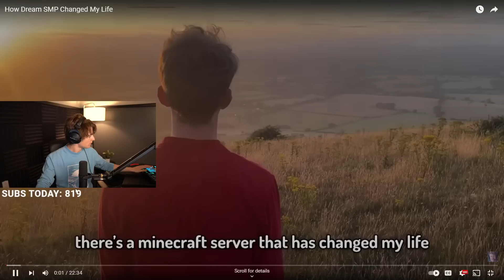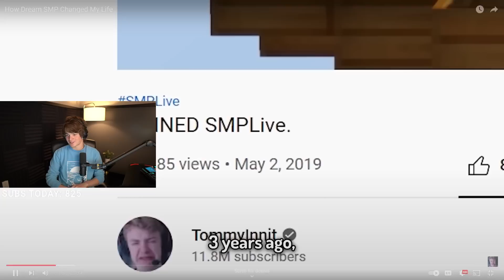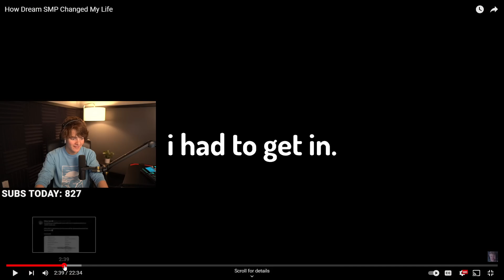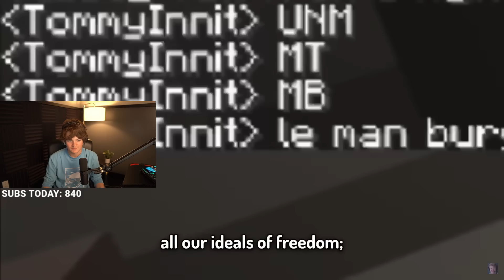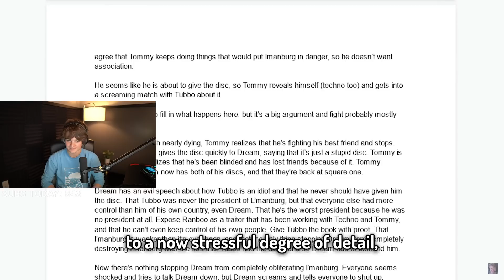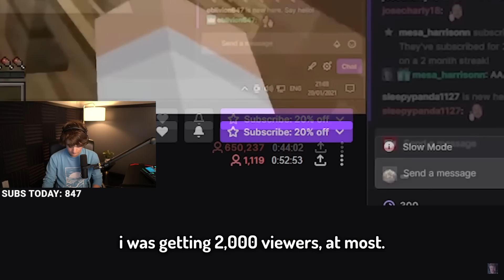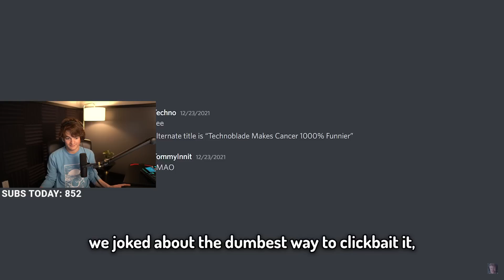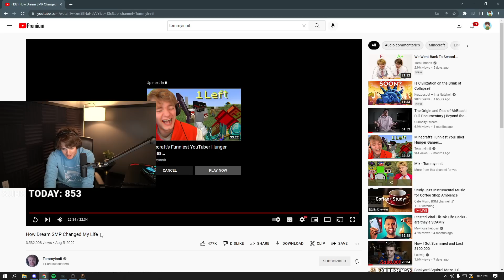Tubbo Reacts to Tommyinnit's (How Dream SMP Changed My Life)